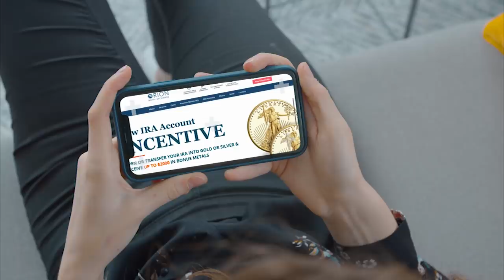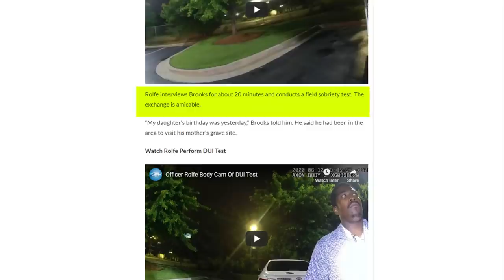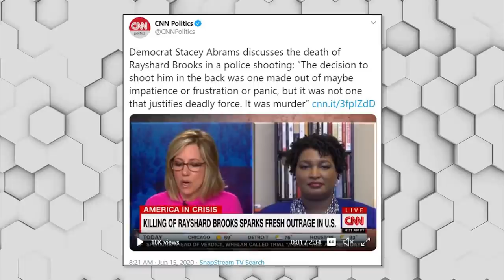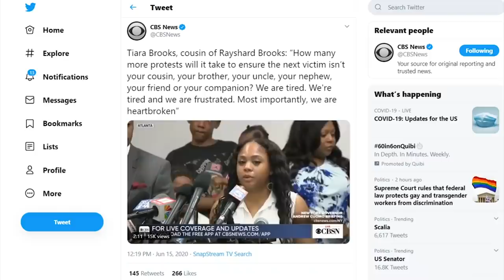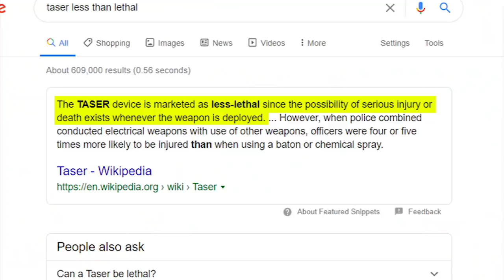MUST SEE: CNN Guest Encourages Black People to Fight Cops 😲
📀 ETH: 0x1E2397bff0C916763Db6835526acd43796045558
📀 BTC: 13dnHJyCaLFgzxXZLSSXhgbqAfioXHo33t
📀 LTC:  LRaNzJD6PmCR7FkqHTuSgiAYkE9GSKG8g8
📀 DASH: XasuQ2cSEuPRSnG47XyShcW9XvM1xh6Em8